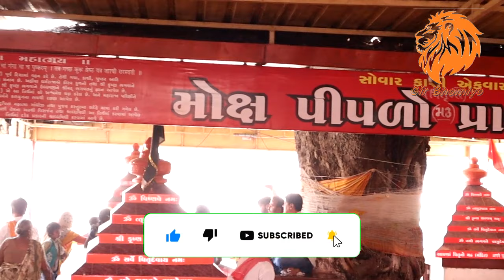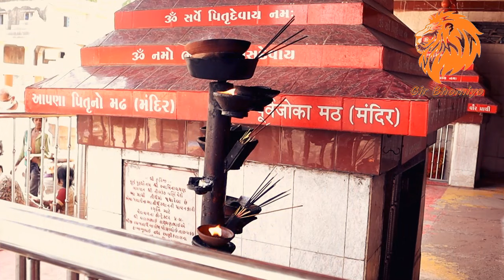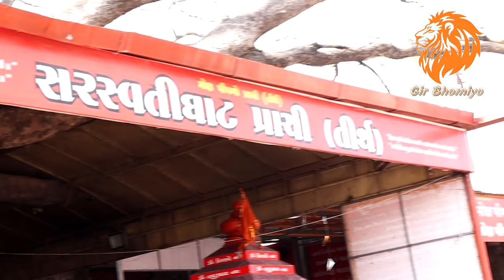Gir Darshan.| પ્રાંચી નો પીપળો.| પિતૃતર્પણ માટે સૌરાષ્ટ્ર નું તિર્થ.